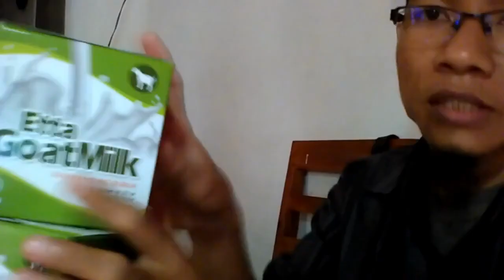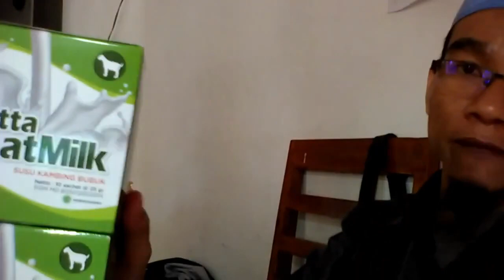Reseller susu kambing hni untuk bayi WA 081282707458